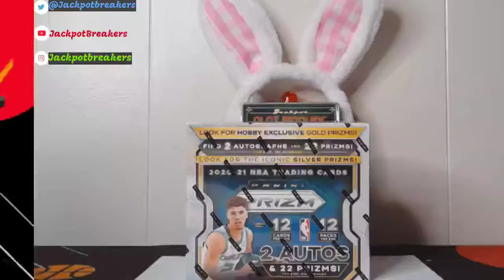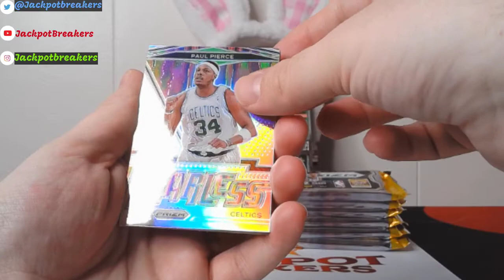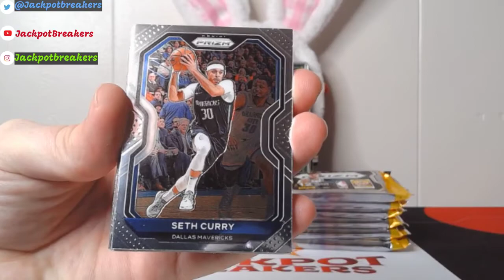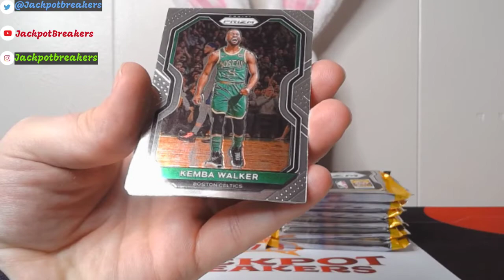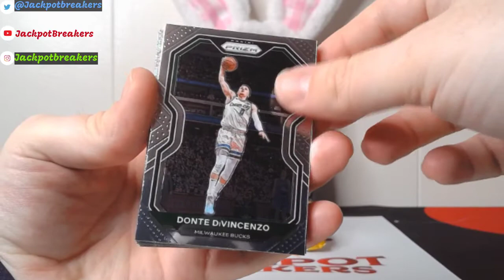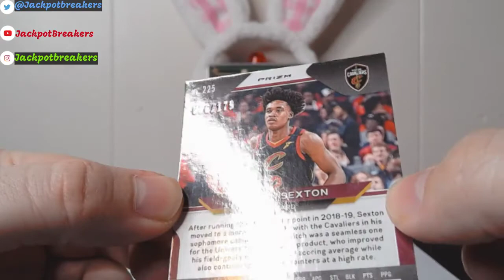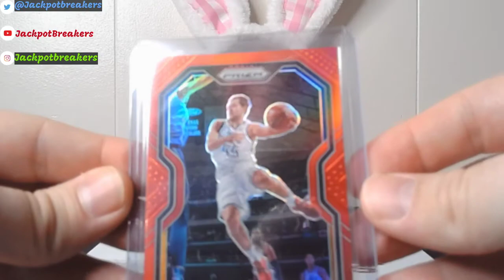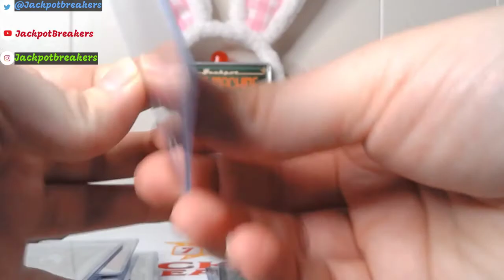🎰 Jackpot Breakers 2020-21 Panini Prizm Basketball Box Break #1 🎰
DAILY DEALS on FANATICS SAVE MONEY!